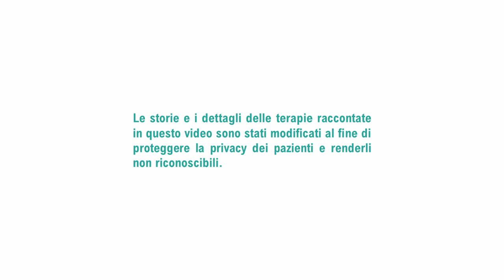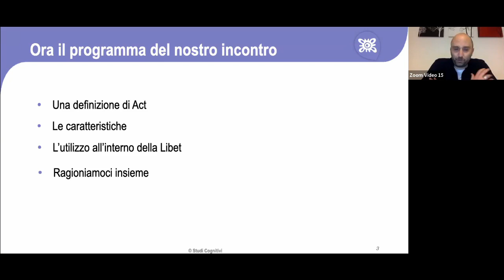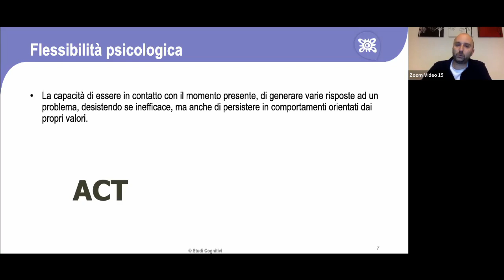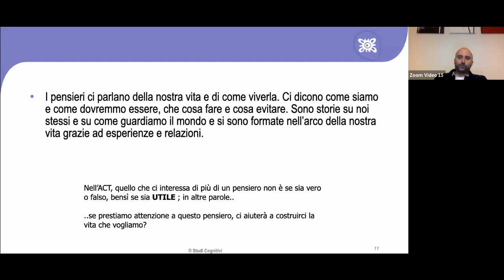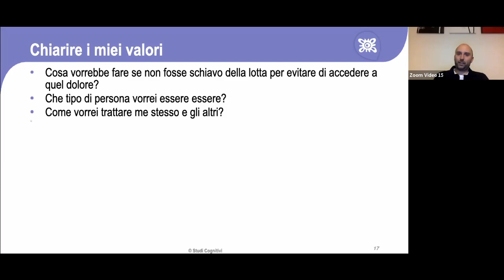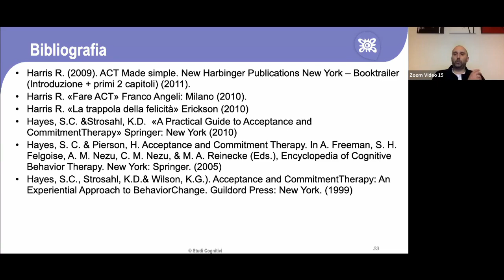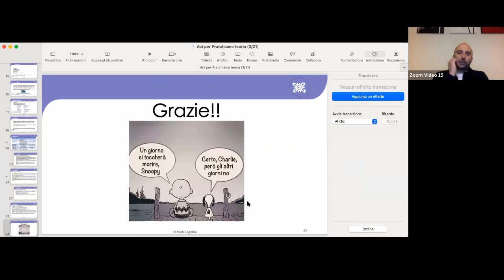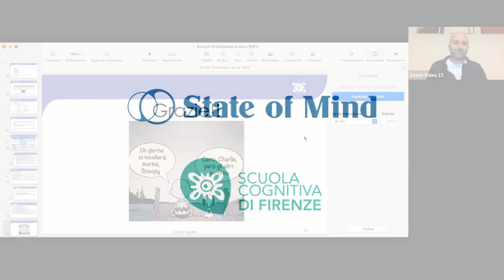ACT: Acceptance and Commitment Therapy in azione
L’ACT (Acceptance Commitment Therapy) è una forma di psicoterapia di recente diffusione che fa parte delle psicoterapie cognitivo-comportamentali note come approcci di “terza generazione”. Per quanto l’acronimo rimandi alla descrizione dei punti centrali del modello va letto come una parola unica “act” che non a caso richiama il verbo inglese to act (agire). L’ACT è stata sviluppata da Steve Hayes e i suoi collaboratori nel 1986 e da allora è stata oggetto di numerosi studi arrivando a rappresentare oggi una delle psicoterapie con le maggiori prove di efficacia verificate sperimentalmente; parliamo quindi di una psicoterapia cosiddetta evidence-based.
Secondo l’ACT, così come secondo la terapia di terza ondata, più lottiamo per cercare di respingere la tristezza o una qualsiasi emozione negativa, evitandola, più questa aumenta, amplificando così la nostra sofferenza. Il tentativo di controllo degli eventi interni, e a maggior ragione dei cosiddetti “sintomi”, non fa altro che intensificarne la portata ma soprattutto, in chiave ACT, ci allontana dal perseguire quei valori che farebbero diventare la nostra vita ricca e soddisfacente. Parliamo quindi di una terapia sul benessere che non ha nella riduzione della sintomatologia l’obiettivo primario ma ne diventa una conseguenza per il cambiamento di prospettiva rispetto ai propri pensieri.

Relatore: Dott. Luca Calzolari, Psicologo - Psicoterapeuta cognitivo-comportamentale.